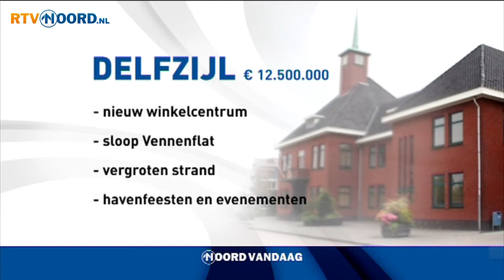Centra Delfzijl en Winschoten versneld opgeknapt - RTV Noord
De winkelgebieden in de centra van Delfzijl en Winschoten worden de komende twee jaar stevig aangepakt dankzij een miljoeneninvestering van de provincie.